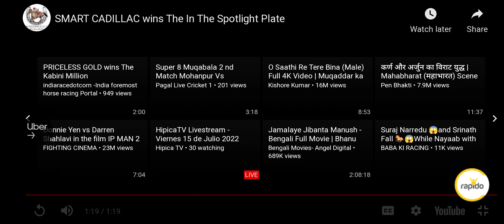Race No61Race Name:The In The Spotlight PlateWinner:SMART CADILLAC